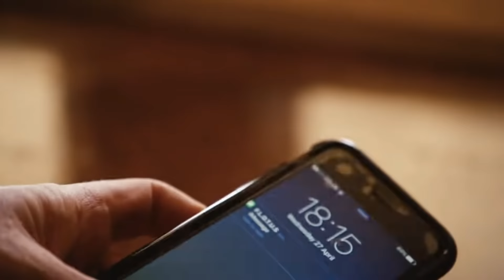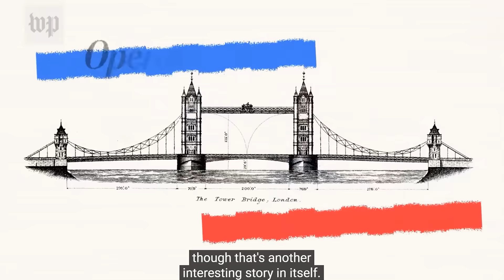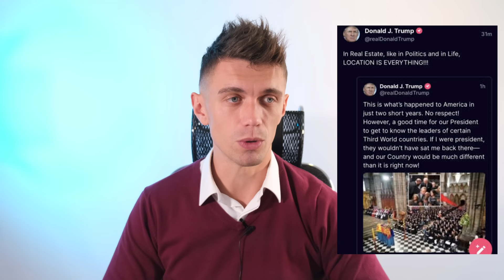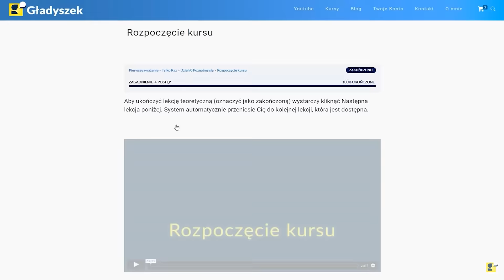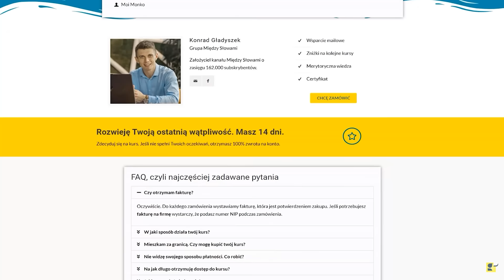Analiza mowy ciała Rodziny Królewskiej na Pogrzebie Elżbiety II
Jeszcze niedawno kilka miliardów ludzi dowiedziało się o śmierci Królowej Elżbiety II. Na portalach zawrzało, ponieważ wiele osób było ciekawych co znaczą gesty Rodziny Królewskiej.
Co prawda na wszystkie z tych pytań nie odpowiem, ale postaram się Wam opisać kilka ciekawych, przykuwających uwagę zachowań.

👉 Zniżka 15% Skorzystaj teraz!
(jeśli link nie działa, użyj kodu: EMPV7SPG)
👉 Zapisz się na Darmowy Mini Kurs:
Dzięki temu otrzymasz:
* Transmisje LIVE 🔴, które nie są aktualnie dostępne
* Archiwalne materiały
* Zamknięta grupa
* Specjalne materiały dla Patronów, którzy chcą dowiedzieć się więcej o kanale Między Słowami

Przy współpracy z: Dawid Sadecki.
0:00 - Wstęp
1:30 - Intro
1:40 - Opis osoby
3:13 - Oddanie szacunku
6:48 - Niezachwiana ceremonialność
7:02 - Mdlejący strażnik (Obserwacja)
8:55 - Zostaw mi te kwiaty! (Meghan)
11:34 - Gdy nie podają Ci dłoni
13:22 - Pytanie do Was
13:30 - Bracia z bratowymi
18:11 - Trump krytykuje
20:32 - Podsumowanie
21:17 - Kurs online - Pierwsze wrażenie -15% z kodem poniżej
22:48 - Podziękowania i tablica z Patronami

Materiały wykorzystane w ramach dozwolonego użytku, w celu umożliwienia widzom lepszego zrozumienia przedstawianych informacji.